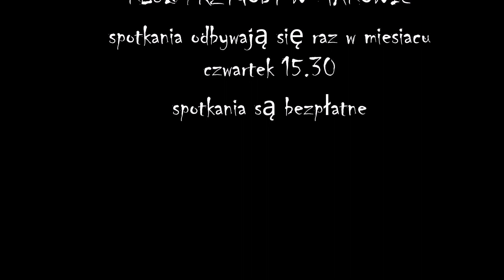Leśne strachy, czyli wiejska potańcówka. Gość: DJ Kwaziu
31 października odbyło się spotkanie Klubu Przygody pt. Leśne Strachy, czyli wiejska potańcówka :) Gościem specjalnym był nasz lokalny dj - DJ Kwaziu :) Łukasz Kwaśniewiski. Wprowadził nas w cudowny nastrój i klimat leśnych strachów ! Była mgła, światła, ognisko i misz masz muzyczny - jak wiadomo ile dzieci tyle gustów ! Był konkurs na najstraszniejsze i smaczne ciastka :) Pierwsze miejsce zajęły: Iza i Tosia za ciastkowe pająki, drugie miejsce zajęła Natalia za ciastkowe szczęki :) a trzecie miejsce Ada za monsterowe ciasteczka :) Był nocny spacer po lesie bez latarek ! Tańce ! hulanki ! i objadanie słodyczami !